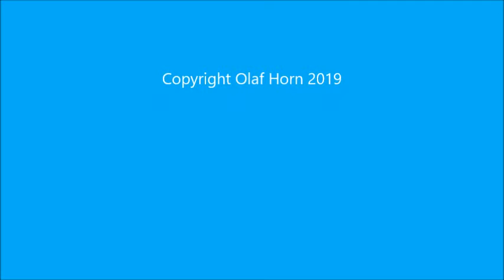00114 Reclames op trams in Nederland en buitenland deel 17